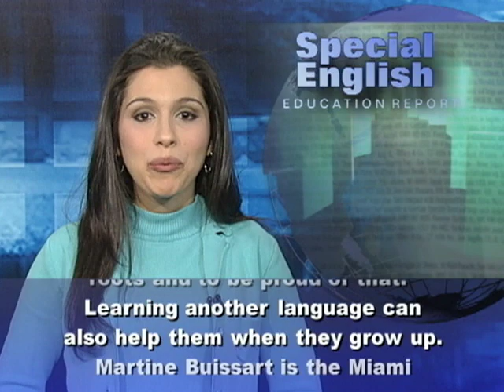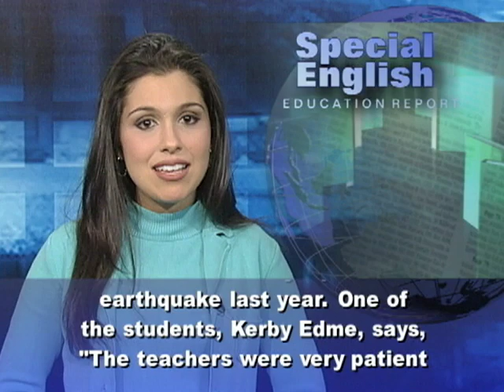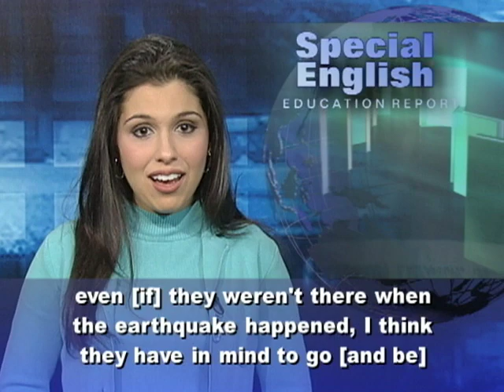Young Haitians in Florida Learn About US Culture and Their Own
The state of Florida is home to one of the largest populations of Haitians outside of Haiti. The city of Miami has a neighborhood known as Little Haiti. People who live there keep close ties to Haitian culture. Young Haitians can learn French at the Little Haiti Cultural Center. Haiti is a former French colony. French is the main language used in schools there. The center offers the classes through a nonprofit organization called the French Heritage Language Program. Not all of the students are Haitian. But for the ones who are -- including Dominique Domond -- the language has special meaning. He says, "My mom speaks French a little bit. She speaks French and English."Marie Domond is Dominique's mother. "Sometimes, he says, 'Mom, I want you to teach me how to speak your language.'"Jennifer Linkletter teaches French at the Little Haiti Cultural Center. She says, "French is part of what it means to be Haitian, and the goal of the program is to get them in touch with their French history and with their French roots and to be proud of that." Learning another language can also help them when they grow up. Martine Buissart is the Miami coordinator for the French Heritage Language Program, which is based in New York. She says, "The more languages you speak, the more you can share, you can work. For work, it's very important."The organization has also helped expand French classes at Boyd Anderson High School in South Florida. About twenty-five Haitian earthquake survivors attend the school. The students were among thousands of Haitians who came to the United States after their country's powerful earthquake last year. One of the students, Kerby Edme, says, "The teachers were very patient with us, because some of us, we didn't speak English before we came here." Principal Angel Almanzar says there were also problems with lack of knowledge about the American education system and feeling isolated."Teacher Mathieu Daquin is himself Haitian. He says the classes have been good for the students from Haiti. "It's like Little Haiti within a school. This is where they feel at home."Many Haitian students in Florida say they want to help their homeland. Kerby Edme says: "Every Haitian, even [if] they weren't there when the earthquake happened, I think they have in mind to go [and be] successful and then do something for the country, even a little bit, because when it all comes together, it makes a big thing." For VOA Special English, I'm Alex Villarreal.

(Adapted from a radio program broadcast 10Nov2011)